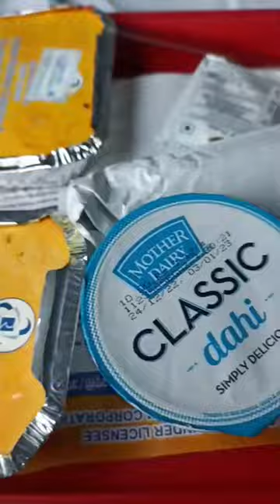Rajdhani express journey food🥵🥵foodblogger